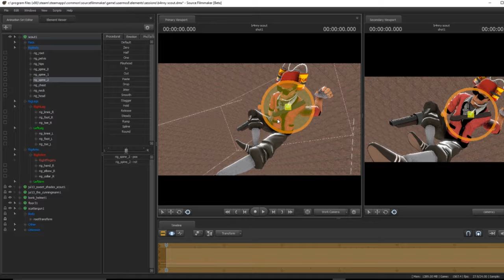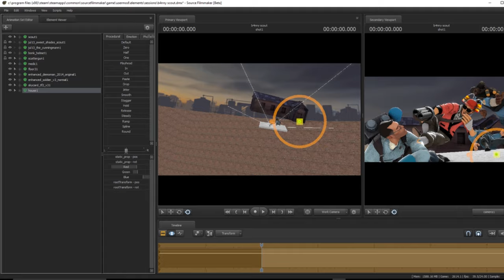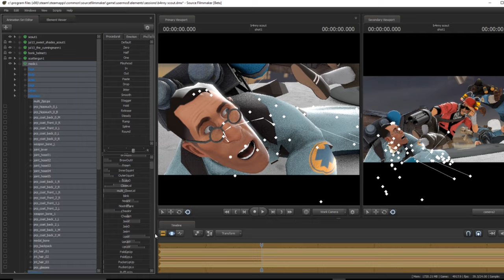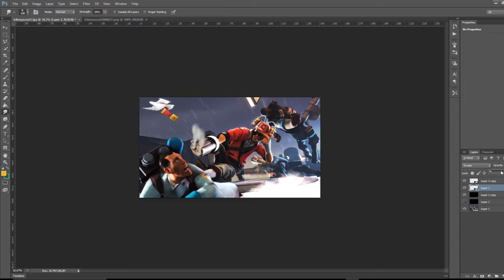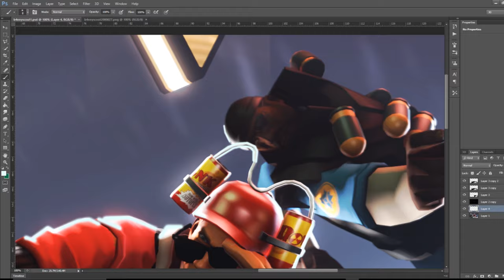SFM Poster Timelapse #10 "Pound" b4nny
I never made a poster for B4nnys scout yet so I decided to make one since froyos going to i58 right now. This one took a while since I never did a big project in a while, hope you like it.